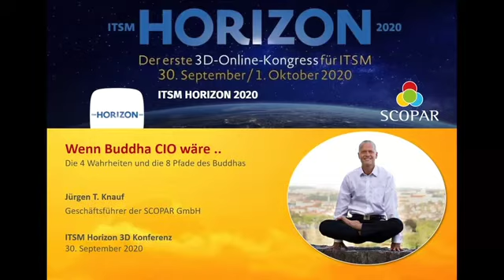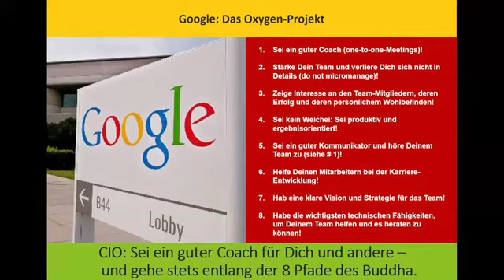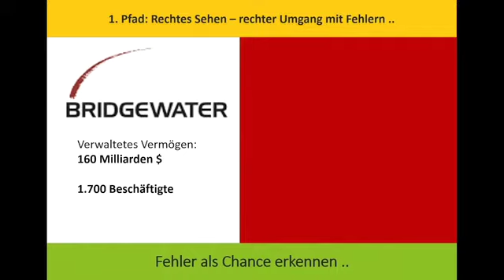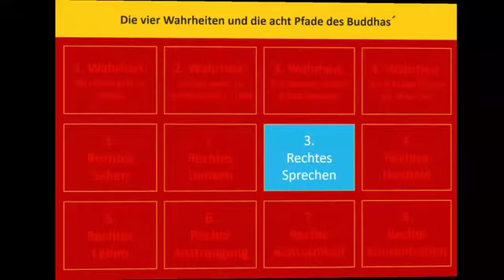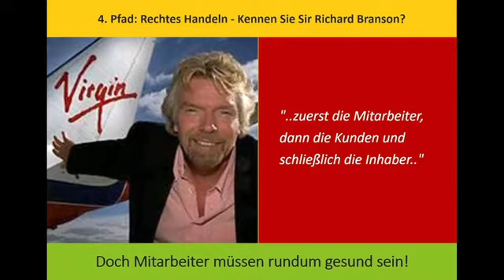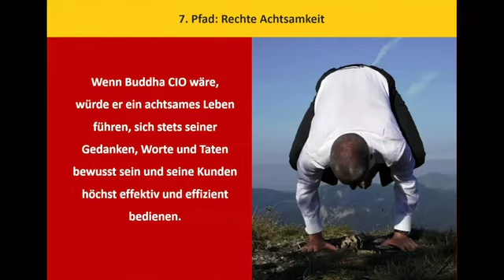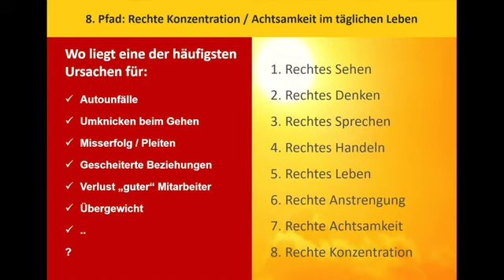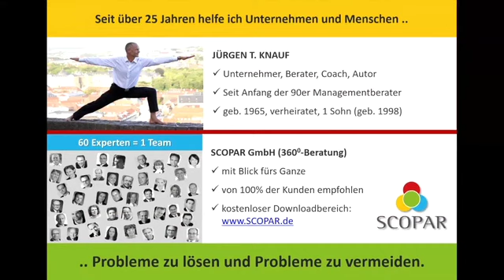Wenn Buddha CIO wäre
Begeben Sie sich mit Jürgen T. Knauf auf eine spannende Reise und erfahren Sie, was passieren würde, wenn Buddha ein CIO wäre.